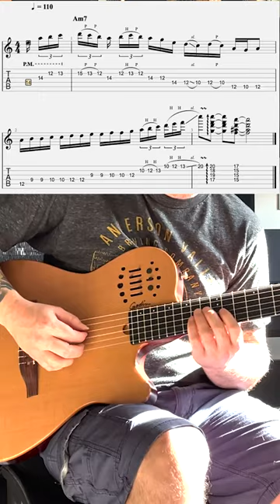Kenny Burrell style lick by Ken J Wilcox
@crucialguitar Kenny Burrell's Sunup to Sundown Album. Transposed to A minor and A few rhythmic changes. This lick shows great Jazz guitarists do use the Natural Minor :) jazzguitar bossanova blackorpheus Soundslice